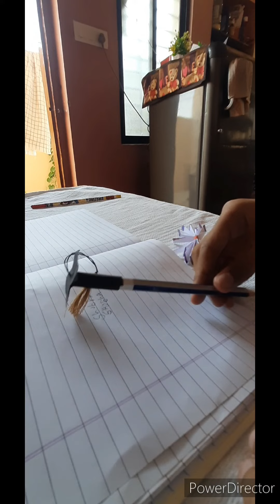simple gift ideas from pencil craft for kids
very easy, simple pencil craft idea for kids